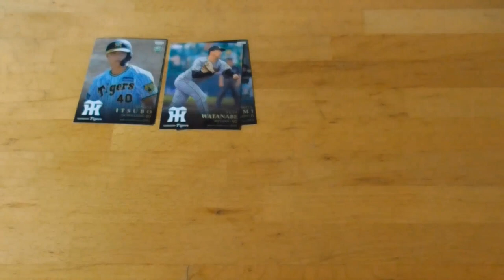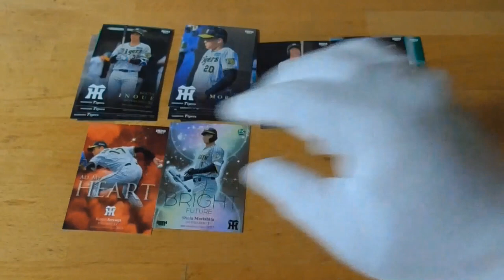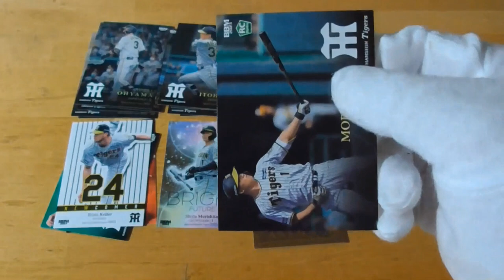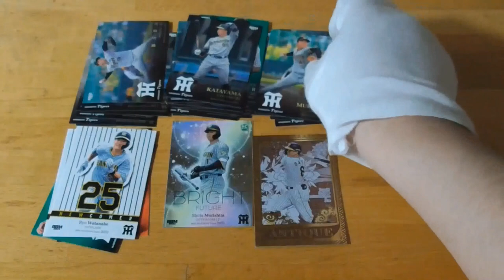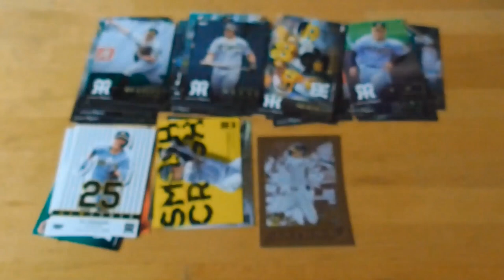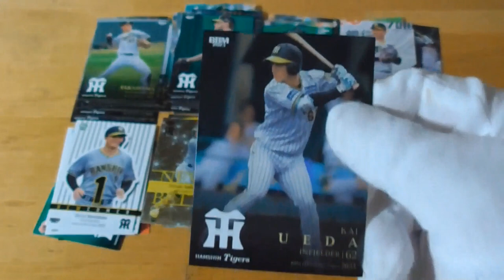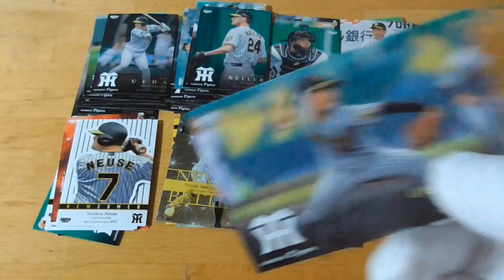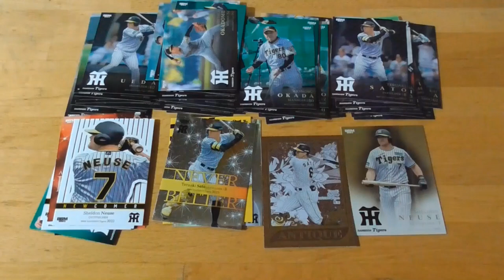2023阪神タイガースベースボールカード開封動画⚾後編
※途中ピントが合わなくなってます　ご了承ください🙇